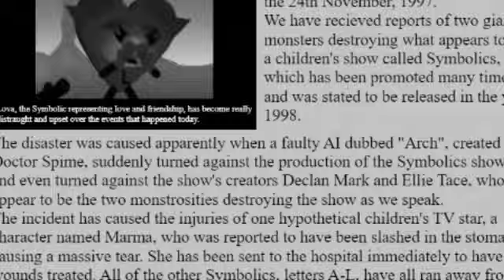Symbolics - S1E16 - Prized Possession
Preti works at the Symbolic Café, creating food with Symblets for the other Symbolics to enjoy. However, a flaw in the process causes Preti to become very stressed out due to the environment of the documentary and the limited options the Symblets can create due to the absence of ten letters, meanwhile the Doctors begin having doubts about the documentary.
Any of my OWN original works that have no copyrighted characters in it whatsoever can be profited, as I created and owned those works.